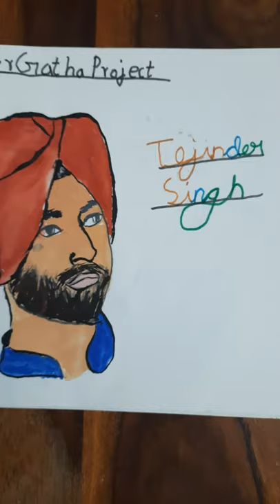Veer Gatha drawing by Tinky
Hi Friends
This is Tinky
In this video, I am going to show you CBSE Veer Gatha Project . Tejinder Singh painting.